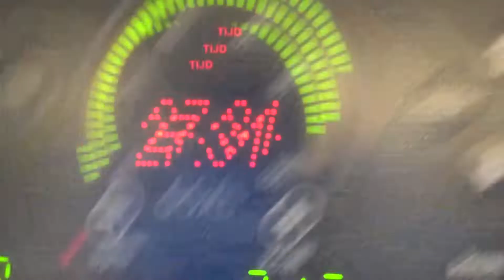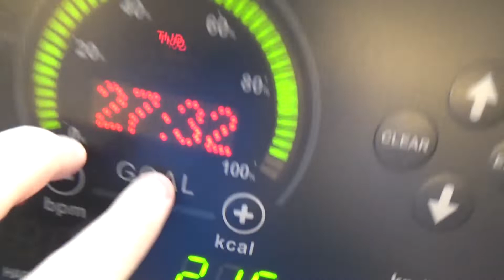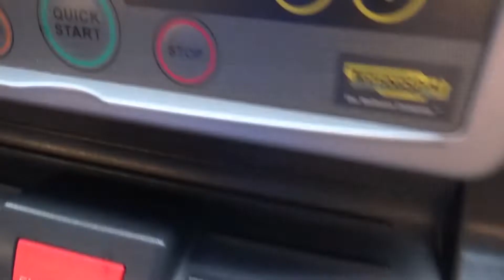Stairs, Cardio, bag workout 06-24-2021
LINKS!